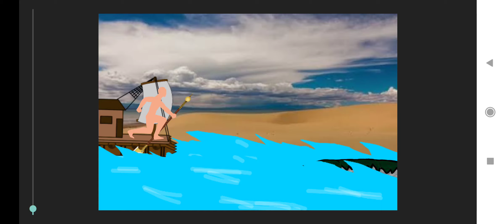Loch Ness demise